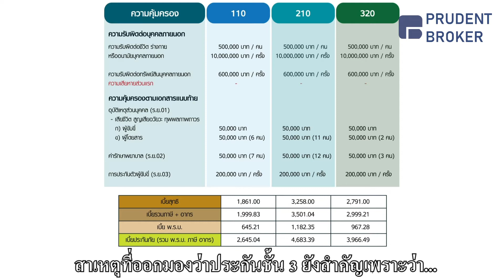Work from home แบบนี้ ควรจะต่อประกันรถยนต์อยู่ไหม | เรื่องประกัน เข้าใจง่าย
เรื่องประกัน เข้าใจง่าย  โดยบริษัท พรูเด้นท์แอนด์แอสโซซิเอท จำกัด (พรูเด้นท์โบรกเกอร์)

คุณออย (ผู้บริหารBusiness Development )
จากที่ลูกค้าสอบถามเข้ามามากมายว่า
Work from home แบบนี้ ควรจะต่อประกันรถยนต์อยู่ไหมคะ
มาฟังคำตอบกันค่ะ ว่าสิ่งนี้จำเป็นอยู่หรือเปล่า?

ขอขอบคุณ บริษัท พรูเด้นท์แอนด์แอสโซซิเอท จำกัด (พรูเด้นท์โบรกเกอร์)
หรือทาง LINE @prudentbroker